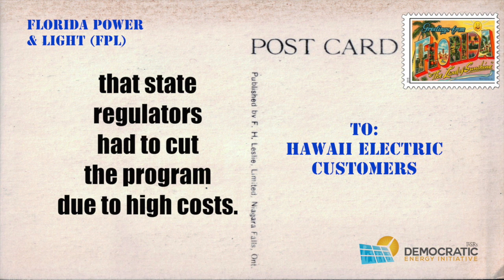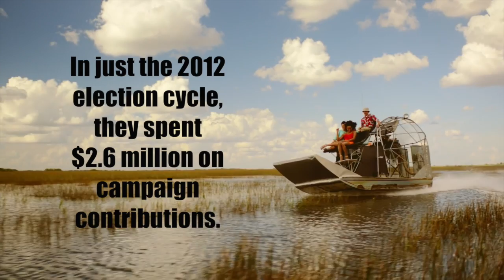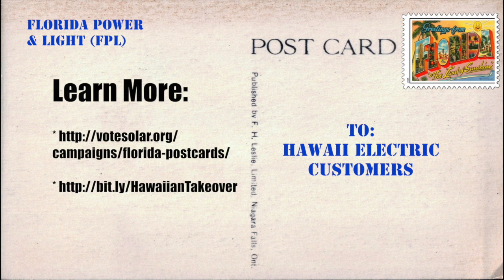Next Era's Postcards from Florida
Hawaii gets more electricity from renewable energy than nearly any state. But as we switch to homegrown wind & solar from imported oil, our transition to clean energy could be jeopardized because a distant,
mainland utility (NextEra) wants to take over our electric company.